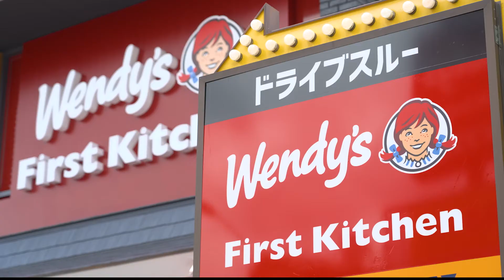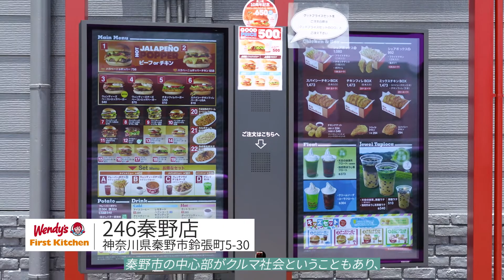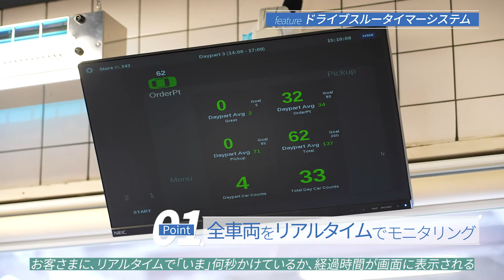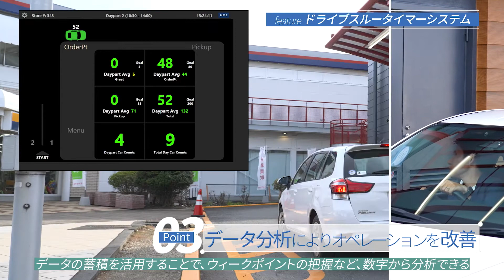【ファーストキッチン様導入事例】ドライブスルーソリューション [NECプラットフォームズ公式]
ファーストキッチン株式会社様では、ドライブスルーソリューションを
ウェンディーズ・ファーストキッチン　246秦野店に導入いただきました。
高品質な音声とデータ分析による戦略立案・改善で、円滑なドライブスルー運用をサポートします。

撮影協力：ファーストキッチン株式会社

▼飲食店向けドライブスルーソリューション

NECプラットフォームズの公式YouTubeチャンネルです。
当社の製品情報やマニュアル、イベント情報に加え、ちょっと便利な使い方など、さまざまな動画を公開しています。

■NECプラットフォームズ公式YouTubeチャンネル